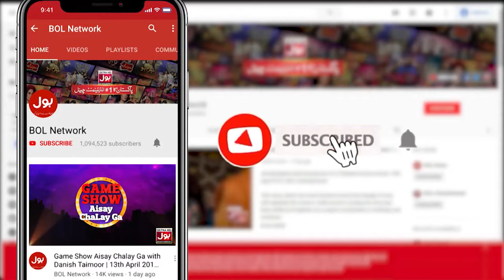Muhammad Kamran & Sehrish Zohaib In The Insta Show With Mathira | 24th July 2022 | Complete Show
Watch your favourite Anchor Muhammad Kamran & Sehrish Zohaib in today's episode with mathira. The Insta Show is a full dose of entertainment in which mathira aka "The roasting queen" roasts guests sometimes which you see as a meme on social media further she asks them funny questions, guests play guess the riddle, guess the situation, and whisper challenge.
Watch The Insta Show with mathira every Sunday at 10:00 PM only on BOL Entertainment.

Aj kay show mein dekhiye apnay manpasand Anchor Muhammad Kamran & Sehrish Zohaib ko mathira kay sang. The Insta Show tanz o mizah sy bharpur aik show hai jismai mathira jo kay "tanz o mizah ki malka" kay nam sy mashoor hain apnay show par aye mehmanon sy khati meethi baatain karti hain jo kay ap ko meme ko surat mai social media par nazar atay hain aur mazahiya sawal krti hain, mehman guess the riddle, guess the situation aur whisper challenge kheltay hain
Dekhiye The Insta Show har itwar  ko raat 10 bjy sirf BOL Entertainment per.